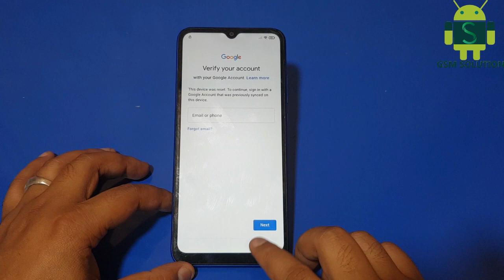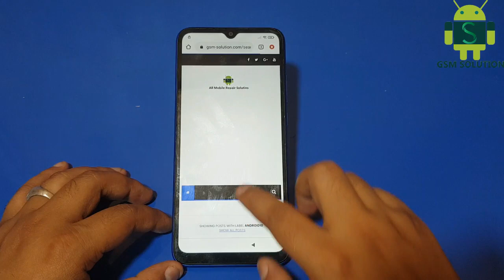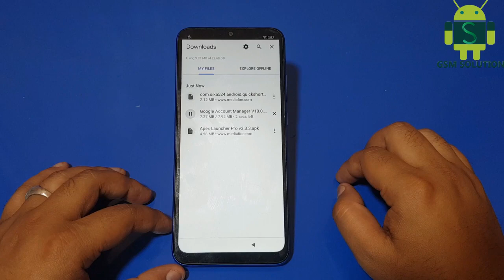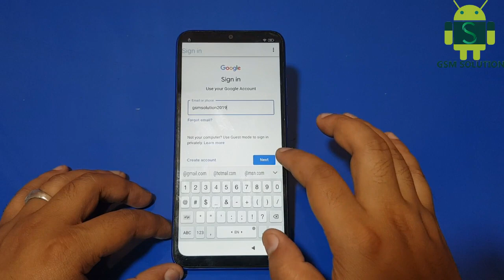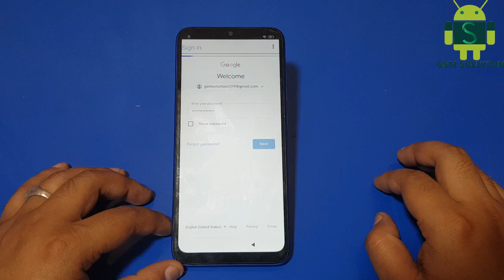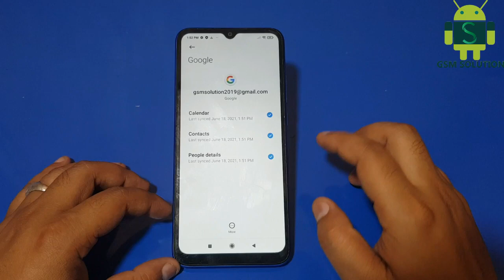Redmi 9A Google Account-FRP Bypass Miui12 Without Pc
Factory Reset Protection (FRP) also known as Activation lock is a security"Redmi 9A Google Account-FRP Bypass Miui12 Without Pc." feature to protect your Android device from unauthorized access.Lately, a number of Android users Redmi were having issues with frp lock bypass."Redmi 9A Google Account-FRP Bypass Miui12 Without Pc" And the number is increasing day by day, every now I see users posting on Android forums how to bypass frp, how to bypass gmail account verification or Redmi account bypass using modded apk files.I have written an ultimate guide to bypass FRP no matter what "Redmi 9A Google Account-FRP Bypass Miui12 Without Pc."version of Android your device is running.